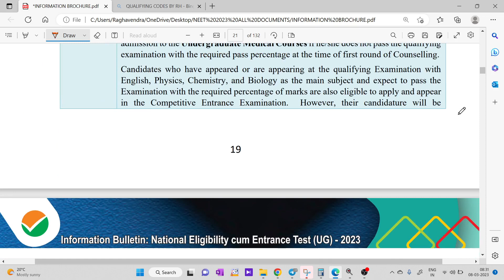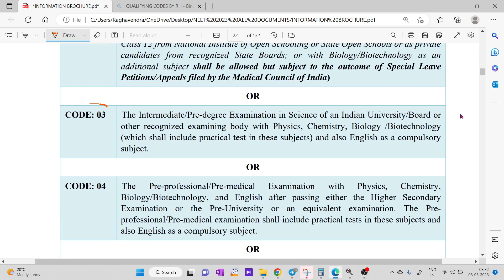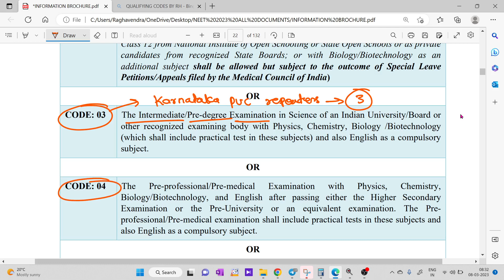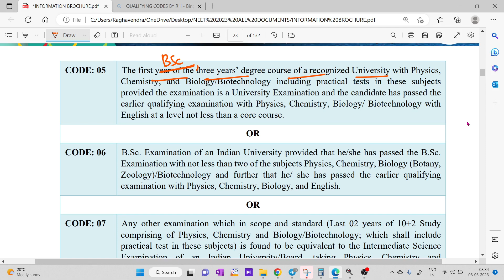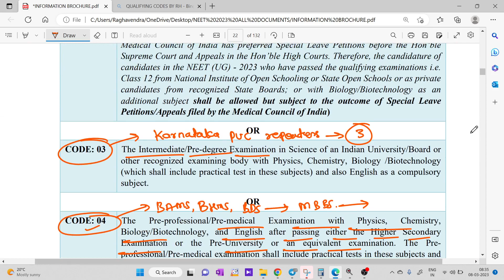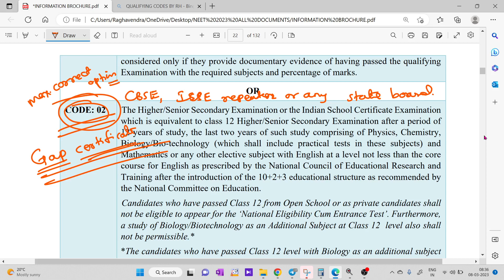NEET 2023 QUALIFYING EXAMINATION CODES / CODE 01 TO 07 /